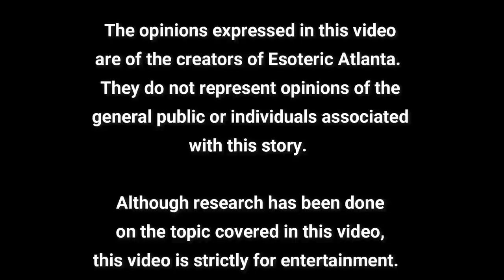Channel Updates, Micro-Dosing, and Missing